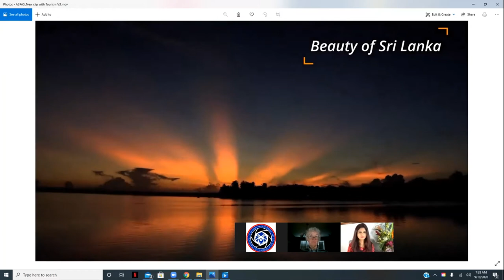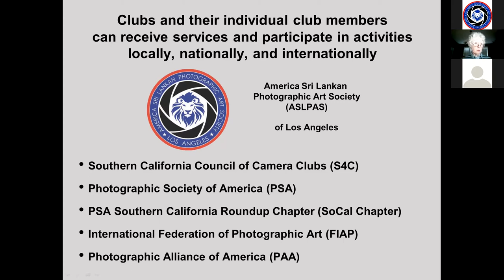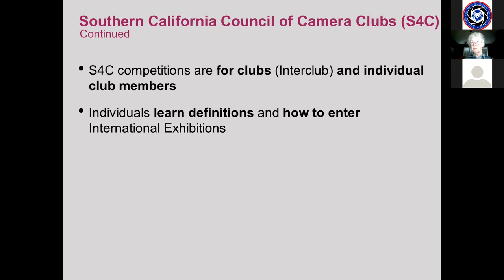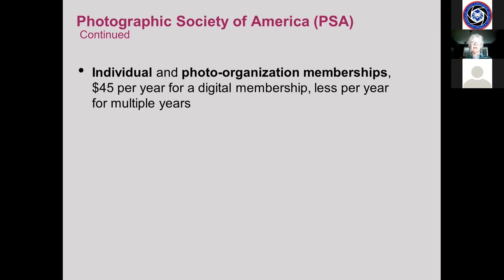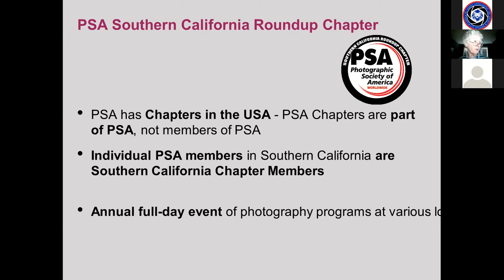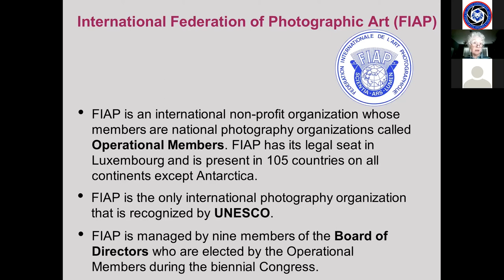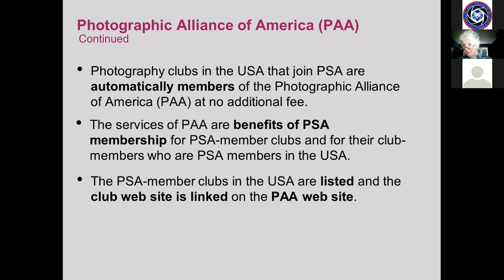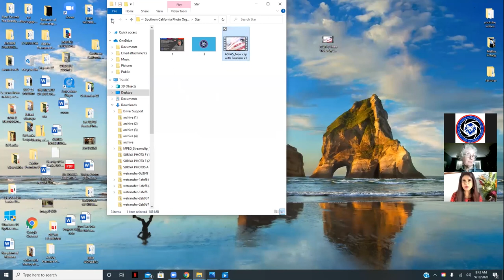Southern California & International Photo Organizations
Joanne Stolte, HonPSA, MPSA, EFIAP, ESFIAP, of Glendora, CA, is presenting a Facebook Live Webinar on Saturday, September 19, at 7:30am Pacific Time, hosted by the America Sri Lankan Photographic Art Society Los Angeles, that will be of interest to all photographers who have ever wondered what the difference is between their club, a Council of Camera Clubs, a PSA Chapter in the USA, and the International Organizations PSA and FIAP.